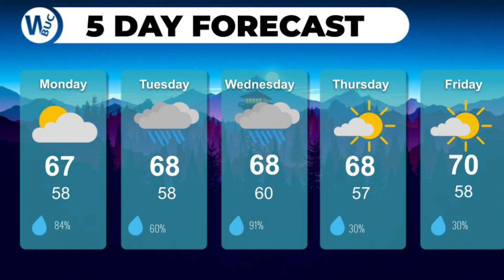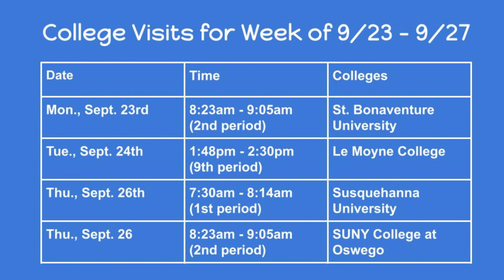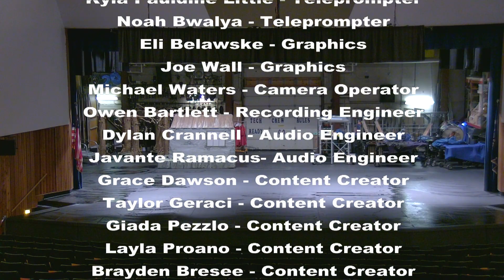BNN Sept. 24, 2024